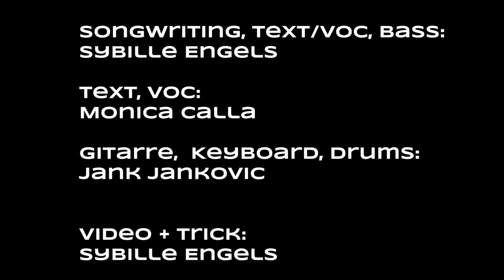Baden gehn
Gewinner-Beitrag im Kleinkunstwettbewerb „Am Fluss Dahoam“ 2020 (bzw. Corona-bedingt 2021) des WWF World Wide Fund For Nature Deutschland für Sybille Engels`s Musikkabarett „Zum Blauen Veilchen“. Sonderpreis des Naturkundemuseums Bayern BIOTOPIA für den „eingängigen und humorvollen Song mit einer starken Umweltbotschaft".